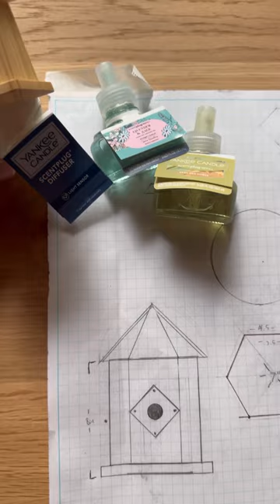A birdhouse but bigger